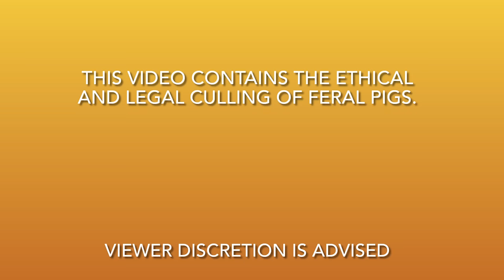Shooting the rivers. Land management based aerial shooting Australia.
Aerial shooting of feral pigs in remote sandy rivers and swamps in Northern Australia. These animals are feral pests that are being removed as a vital component of conservation based land management work being undertaken.

These animals are being humanely destroyed ( killed) with 308 semi automatic rifles. ( Wedgetail Industries WT25 308). If you don’t like watching animals being ethically killed for conservation reasons then this video isn’t for you.

All activities undertaken are legal with correct endorsements and licensing in place.